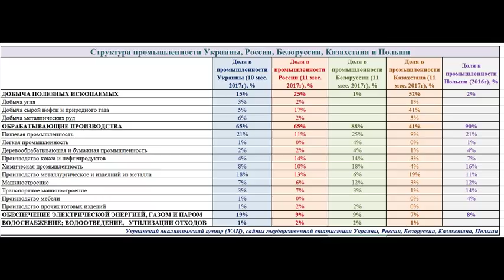Структура промышленности Украины, России, Белоруссии, Казахстана и Польши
Таблица структуры промышленности Украины, России, Белоруссии, Казахстана и Польши. Немного полезной информации.